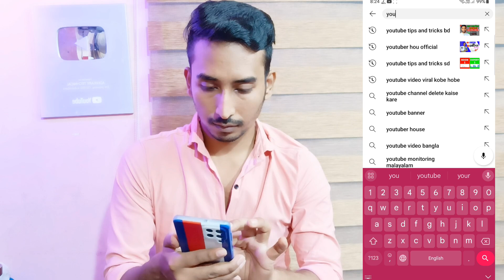নতুন চ্যানেলে ভিউ কিভাবে আনবেন || How To Get Views On New YouTube Channel 2023||new channel Boost🚀🚀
Youtube New চ্যানেলকে Boost কবে করবে?| natun channel grow Youtube channel ko kab grow karta hai

New চ্যানেল BOOST 🚀 Youtube channel ko kab grow karta hai | How to grow Youtube channel

how to promote your youtube channel for free 2023
how to boost youtube channel for free
how to promote your youtube channel free website
how to boost my youtube channel